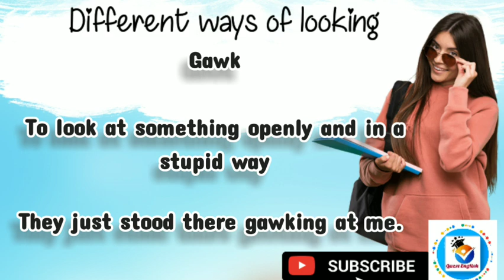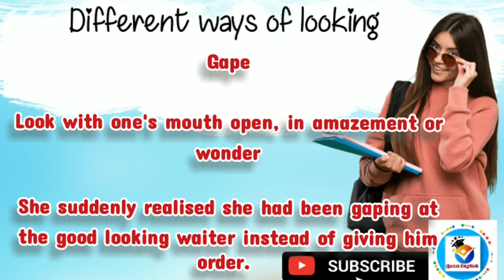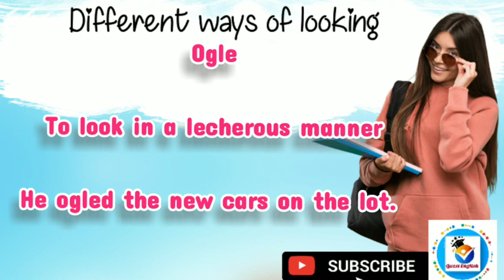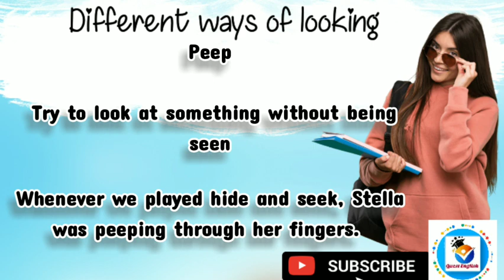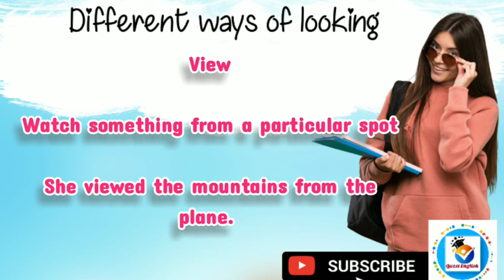15 different ways of looking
Would you like to improve and enrich your vocabulary? Well, in today's lesson we will be learning 15 different ways of looking in English.